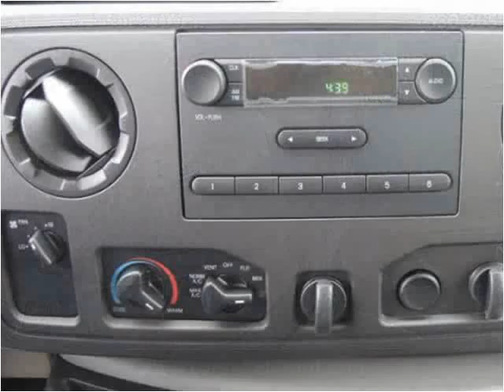2015 Ford E-Series Van New Cars Manassas VA